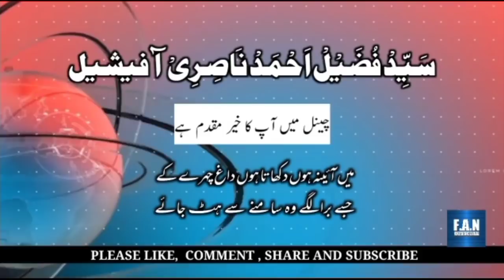bahai firqe ki mukammal jankari | bahai firqe ka mukammal taruf | by: fuzail ahmad nasri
کمل مندر میں پوجنے والے بہائی فرقے کی مکمل جانکاری | بہائی فرقے کا تعارف | از: سید فضیل احمد ناصری